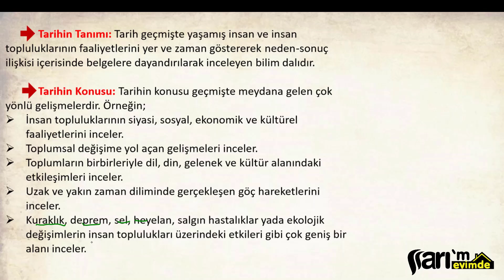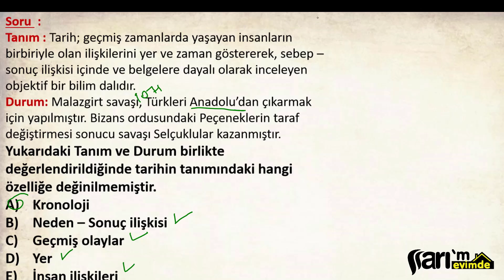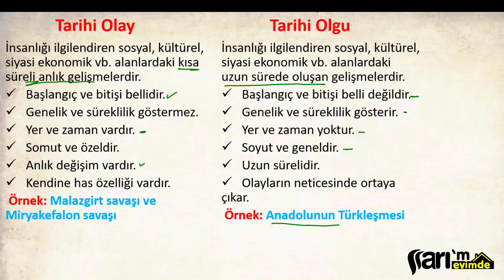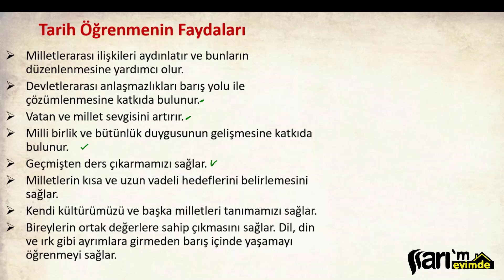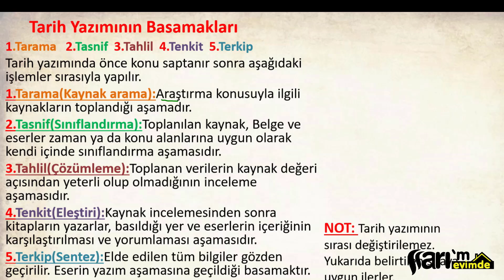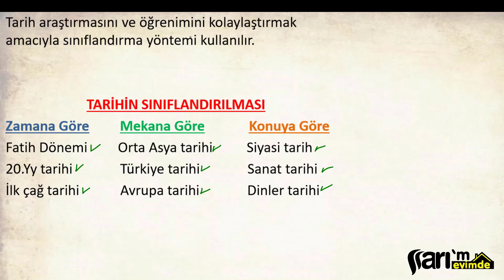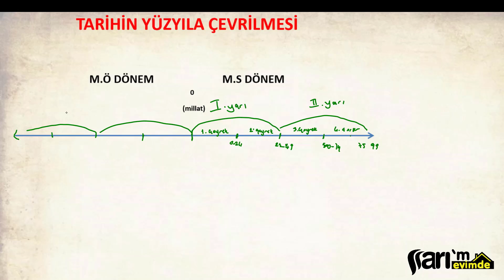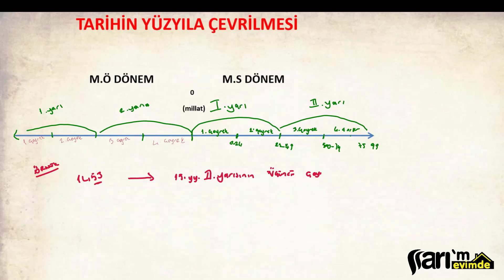Genel Tarih | Tarih Bilimine Giriş | 1. Kısım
hep Yanınızdayız

00:00 intro
00:24 Tarih Bilimine Giriş
00:37 Tarihin Tanımı
00:56 Tarihin Konusu
02:00 Soru
03:54 Tarih Biliminin Özellikleri
05:52 Tarihi Olay - Tarihi Olgu
07:21 Soru
08:25 Tarih Öğrenmenin Faydaları
09:21 Tarih Yazımının Basamakları
11:59 Soru
13:35 Tarihin Sınıflandırılması
14:13 Soru
15:00 Tarihin Yüzyıla Çevrilmesi